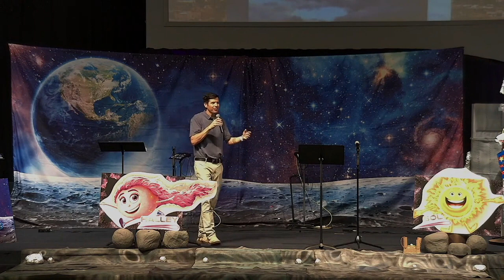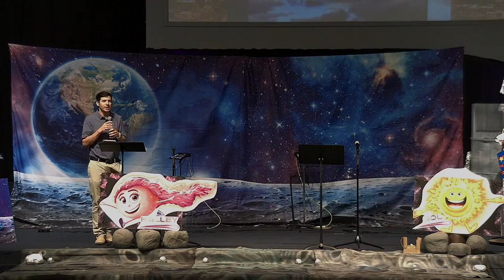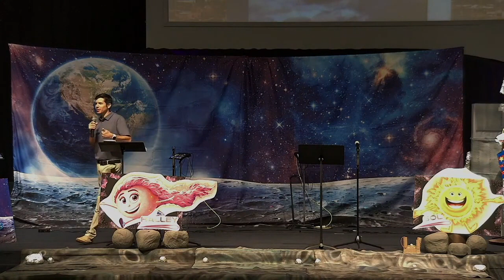Shine Jesus' Light | First ABQ | June 25, 2023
Message from Children's Minister Amanda Stoddard and Formation Minister Brice Hope
John 8:12 | John 14:1 | Matthew 5:16

For more resources and access to everything we have going on at First,